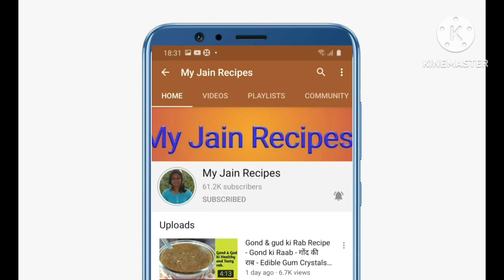सर दर्द-कमर दर्द-खून की कमी-थकान सबमें राहत दे,बिना चीनी चाशनी ये लड्डू बनाएं - Winter Laddoo Recipe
1. 2 cup lotus seeds
2. 250grams dry dates
3. 250grams dry coconut
4. 2 tbsp dry ginger powder
5. 2 tbsp piplimol powder
6. ½ cup edible gum
7. ½ cup almond
8. ½ cup walnut
9. ½ cup cashewnut
10. 2 tbsp melon seeds
11. 2.5 up desi ghee
12. 2 cup wheat flour
13. 2 cup jeggary